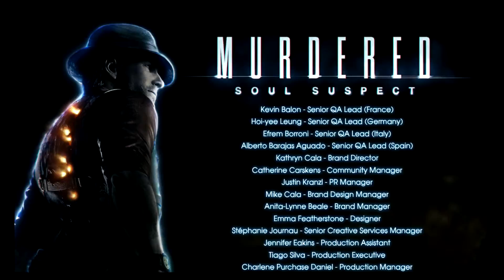Let's Talk Murdered: Soul Suspect [Blind] - Credits - Teil 37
Ein Serienkiller, der von den Medien als Glockenmörder bezeichnet wird, hält Salam in Angst und Schrecken. Die Bevölkerung ist gewahrt, aber trotzdem muss jemand ihn stoppen! Die Fährte ist noch frisch als Ronan O'Connor auf den Serienkiller trifft. Ronan O'Connor, ein Mann der sich der Polizei verschrieben hat, um für all seine Sünden gerade zu stehen, wird diese Nacht nicht überleben! Doch selbst nach dem Tod werden wir den Mörder schnappen, denn jetzt ist es etwas persönliches!